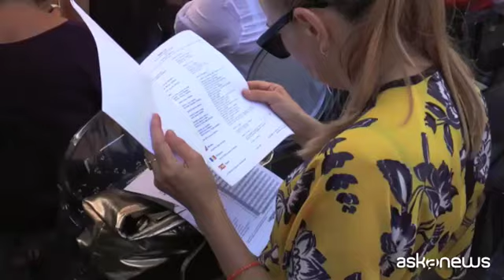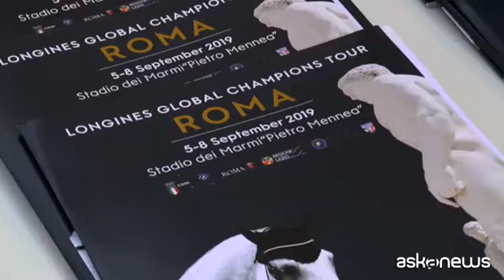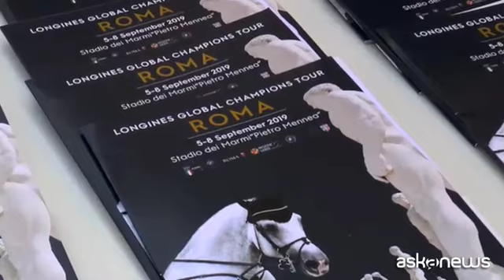A Roma la formula 1 di equitazione, c'è anche Jessica Springsteen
Roma, 4 set. (askanews) - Le stelle del jumping mondiale tornano al Foro Italico di Roma: da giovedì 5 a domenica 8 settembre allo Stadio dei Marmi 'Pietro Mennea' salirà il sipario sul Longines Global Champions Tour, il più prestigioso circuito di salto ostacoli con le migliori amazzoni e i migliori cavalieri del panorama mondiale. La 'Formula 1 dell'equitazione', come viene definita, approderà nella Capitale per il quinto anno consecutivo con la sedicesima tappa stagionale e le sue due competizioni regine, la gara individuale del Longines Global Champions Tour e la competizione a squadre della Global Champions League.
Il concorso capitolino vedrà anche quest'anno la partecipazione dei migliori binomi del pianeta, 111 atleti in rappresentanza di 25 Paesi e 3 continenti e 193 cavalli, con un montepremi in palio di circa 850mila euro, dei quali 300mila solo per il Gran Premio del Longines Global Champions Tour. In scena anche Jessica Springsteen, figlia del Boss, e Atina Onassis, nipote del magnate
Giovanni Malagò, presidente del Coni: "Siamo felici, contenti di ospitare al Foro Italico una delle manifestazioni così qualificata nel mondo dell'equitazione, una vetrina che mette in condizione uno sport in cui c'è binomio cavallo e cavaliere e amazzone".
Eleonora Di Giuseppe, coordinatrice italiana del Longines Global Champions Tour. "Per noi è un onore ospitare qui in Italia una tappa così importante, che ha rivoluzionato la storia del salto ostacolo nel mondo. È un sogno che si avvera".
Anche quest'anno la manifestazione sarà ad ingresso gratuito, una quattro giorni ricchissima di appuntamenti, spettacoli e iniziative per il pubblico di tutte le età: giovani cavalieri, appassionati e famiglie potranno vivere il campo gara, le tribune e il villaggio ospitalità allestiti al 'Pietro Mennea' in un evento Animal Friendly che sarà anche vetrina della storia, delle tradizioni e dell'eccellenza italiana nel mondo.